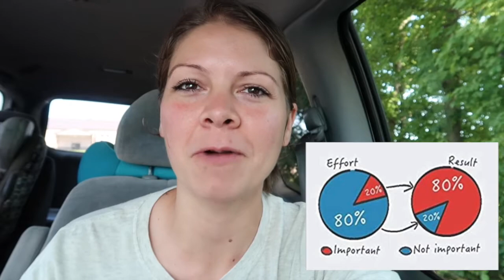HOW TO APPLY THE 80/20 RULE AS A MUSICIAN | Pareto Principle Explained | Rustic Songbird 🤯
LEARN HOW TO APPLY THE 80/20 RULE AS A MUSICIAN. In this video, I explain how to use the Pareto Principle in life as a musician and a songwriter. I share advice and encouragement for how you can audit your time, to figure out what's working, and do more of that.

I'm excited to be starting a new position in the music industry as the marketing director for Nashville country music label, Black Ribbon Records!

I will be sharing more videos on this channel about what I'm learning and doing to help you promote your own music.

PRODUCTS I USE:
My Taylor 314ce Acoustic Guitar
Snark Clip-On Tuner
Kyser Capo
Elixir Light Nanoweb Acoustic Guitar Strings
Fender Passport PA Sound System
Shure SM58 Vocal Microphone

I’m currently listening to the audiobook "4 Hour Workweek" by Timothy Ferriss

Try Audible and Get Two Free Audiobooks: